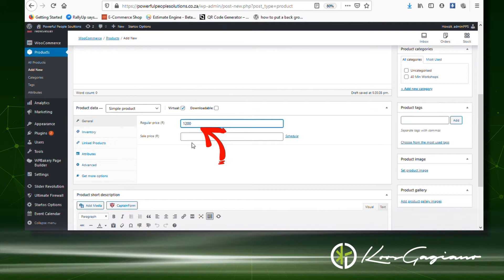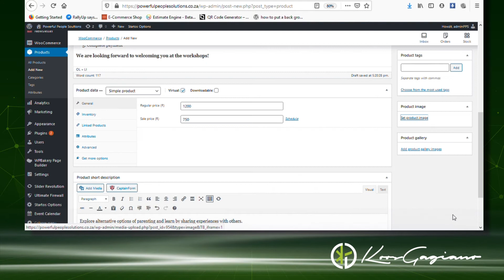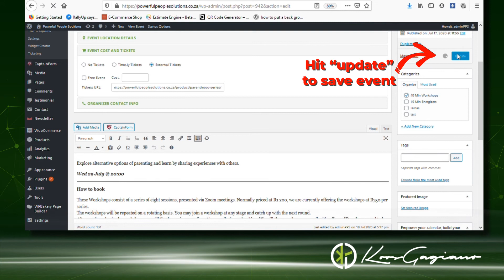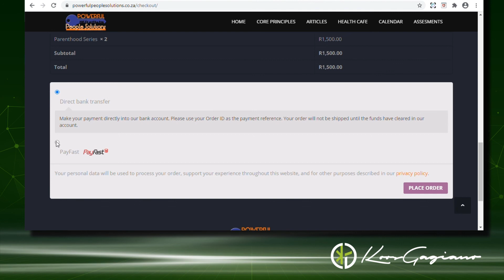How to Add Virtual Product